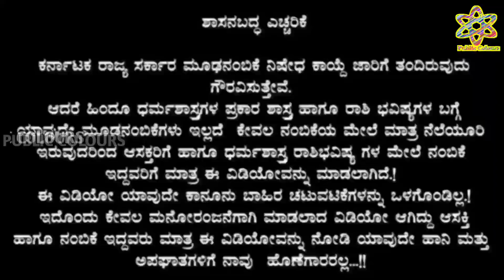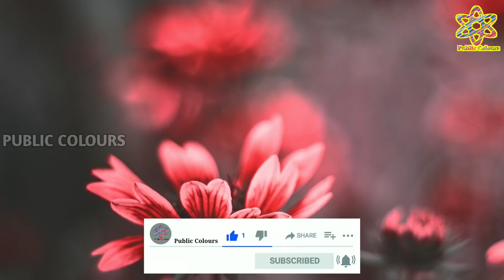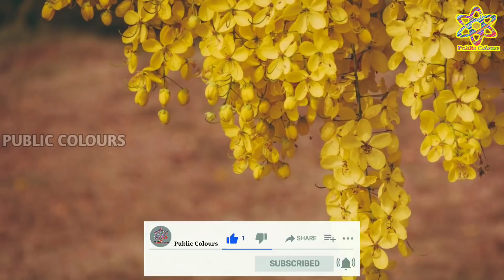Dina Bhavishya Today | 24 July 2020 [dailyhoroscope] Rashi Bhavishya |Today Astrology in kannada🔥🔥🔥